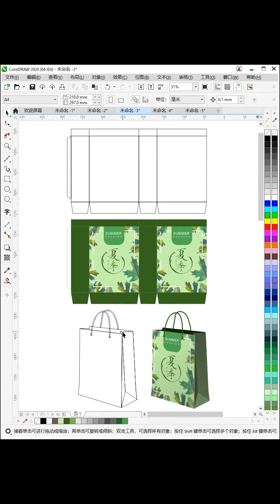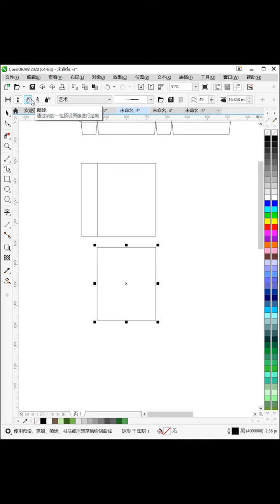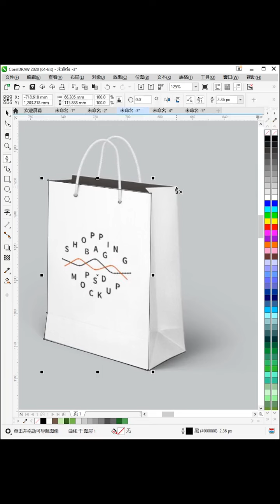CorelDRAW Tutorial for Beginners 2022 初学者完整教程 coreldraw # 490